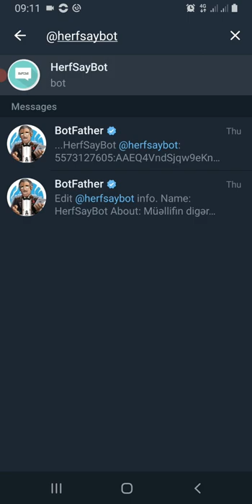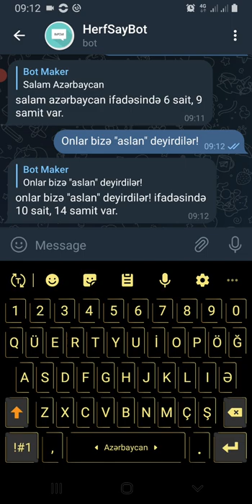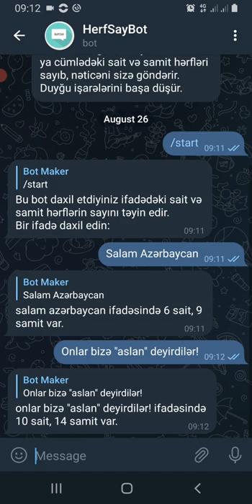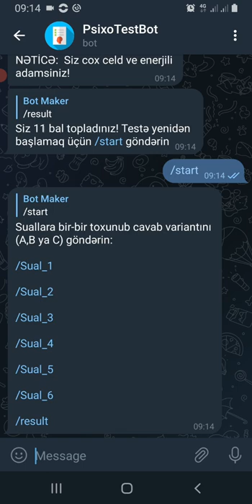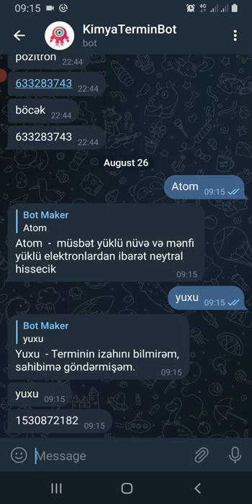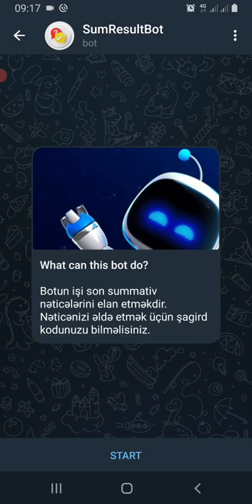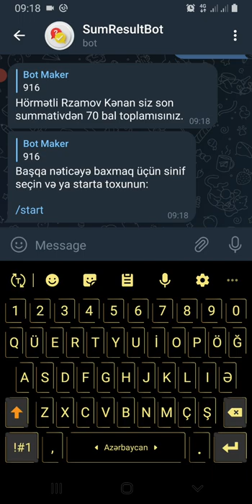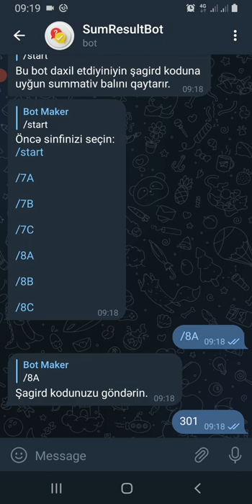4 maraqlı teleqram botu - Praktik Python Kursu